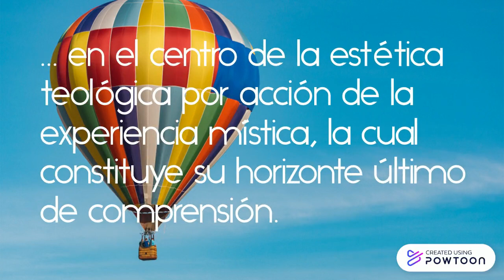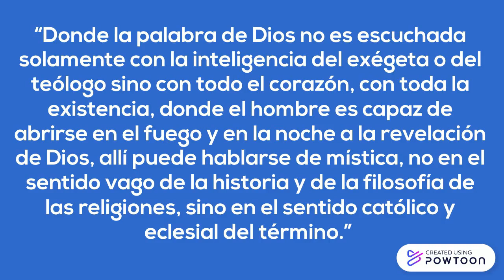Hans Urs von Balthasar